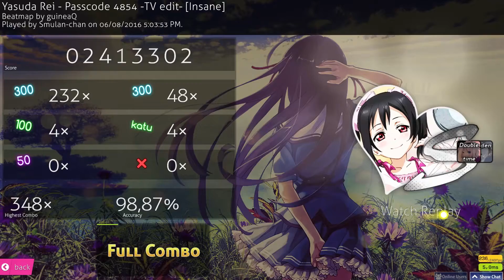Yasuda Rei - Passcode 4854 -TV edit- [Insane] +HD,DT (98.87%)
The red numbers is my heart rate :)